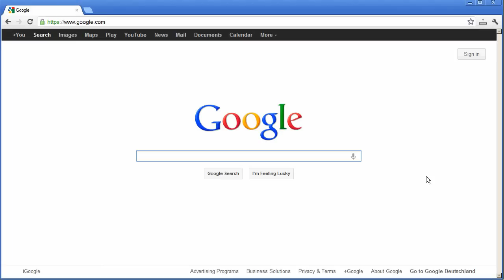Google ZERG RUSH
Zerg Rush is a Google easter egg: type in "ZERG RUSH" and play the game. Many zerg appear and want to eat your serach results. Click and kill them :-) Good luck and have fun ...
It doesn't work with Internet Explorer. Try Google Chrome (Browser)

Thumbs up if you like Zerg Rush!